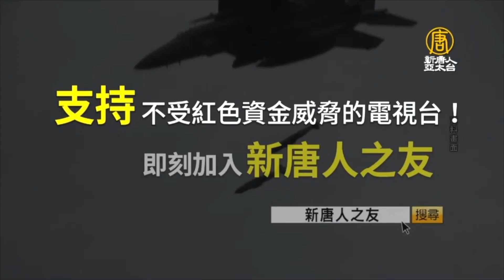中共對台新型統戰策略，滲透國會三部曲💥獨家解析中共「法律粉碎戰」，以台灣內部來反對台灣，掀起亂象❗ ｜宋國誠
中共對台新型統戰策略，滲透國會三部曲💥獨家解析中共「法律粉碎戰」，以台灣內部來反對台灣，掀起亂象❗